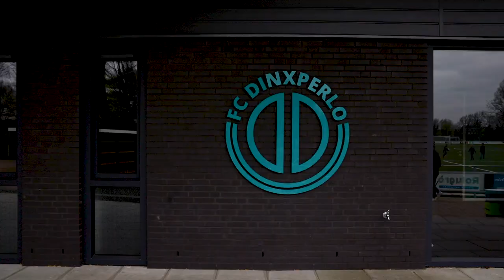Adviseur lokale sport in de praktijk | Achterhoek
Achterhoek in Beweging is een regionale samenwerking tussen acht gemeenten en acht sportakkoorden. Pascal en Elena vertellen hoe de verschillende partners (o.a. zorg, onderwijs, cultuur, bedrijfsleven en sport) samen zorgen dat de kracht van bewegen in de Achterhoek dankzij dit initiatief steeds meer centraal staat.